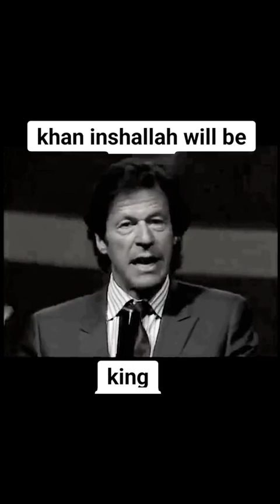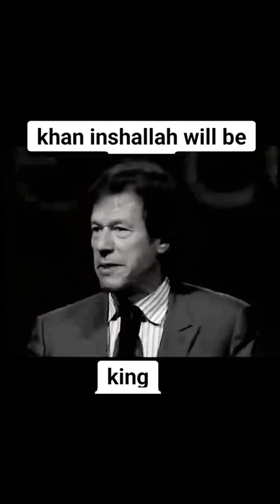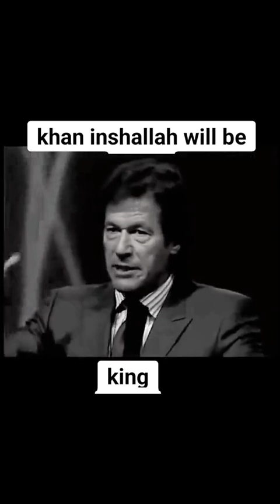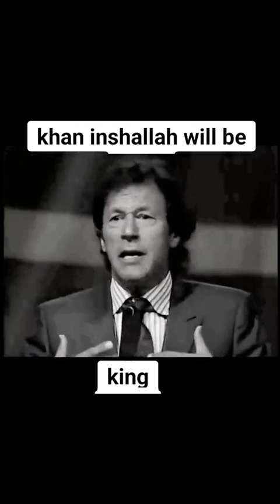17 February 2024